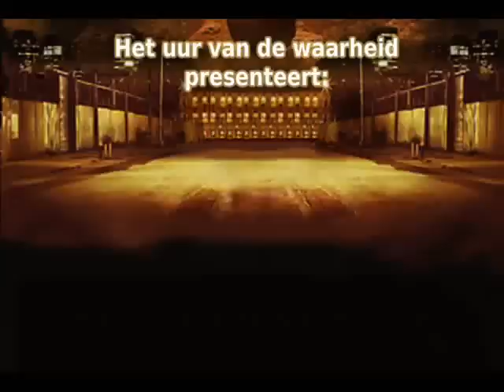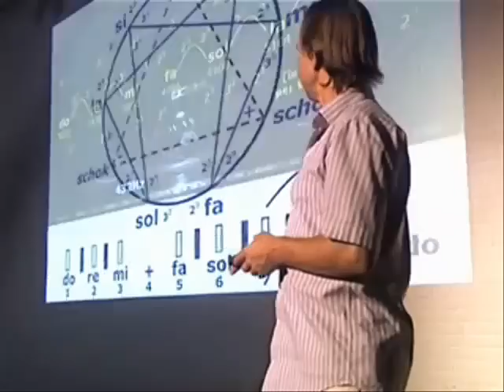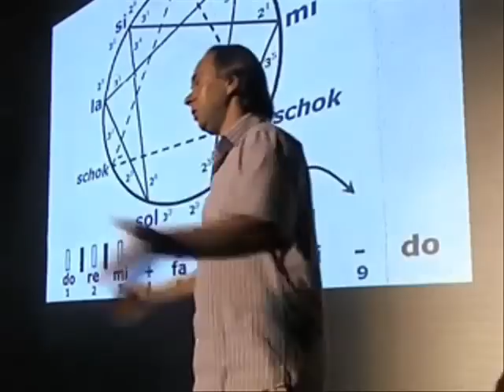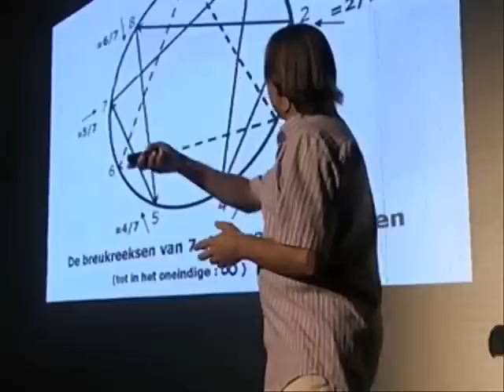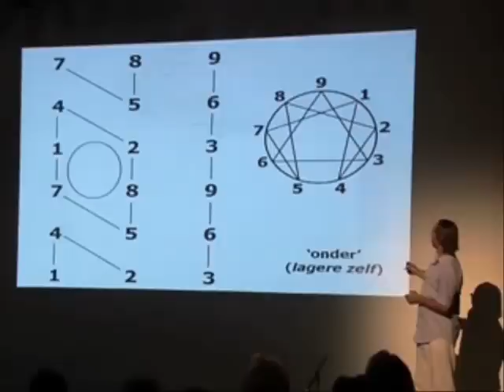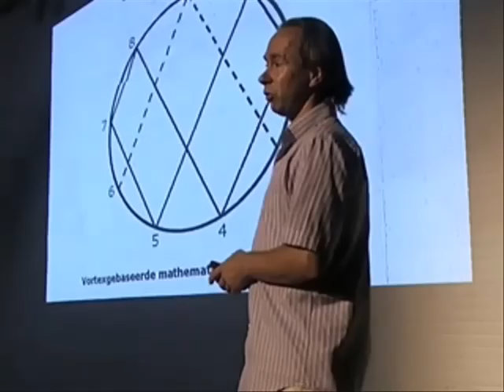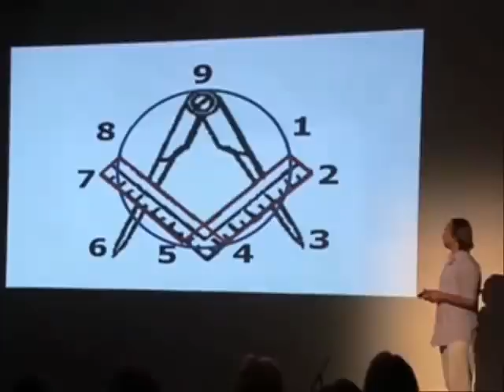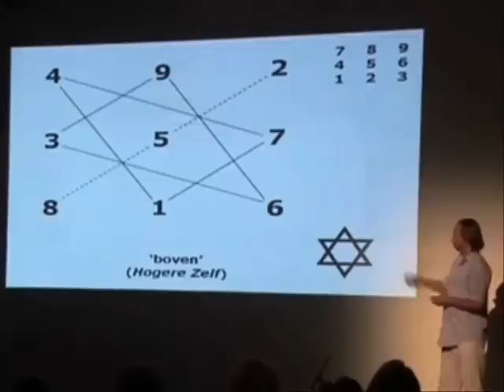Het Hele Verhaal (The Complete Story English CC) Johan Oldenkamp Part 3 of 15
* YOU WILL NEED TO PAUSE FREQUENTLY TO STUDY SLIDES *
Update Nov 22, 2010: After many requests from fellow voyagers I am currently working on getting the original presentation close captioned in English. I will upload each part once I finish it, which will take a few days per part.

DUTCH SPOKEN WITH ENGLISH CAPTIONS & ANNOTATIONS - The Complete Story is about our true goal here on Earth and beyond. Johan shows by interpreting the Mayan Tun calendar where we have been, where we are, and especially where we are going and why. (You can select English from the CC menu) As Johan speaks quite fast, some of you will find it difficult to keep up with the presentation at times. I advise to use the pause button in those cases and when must read slides are shown. If you still fail to grasp a certain section please let me know and I will do my best to explain it to you or relay your question to Johan Oldenkamp.

Het Hele Verhaal gaat over ons werkelijke doel hier op aarde en verder. Johan laat aan de hand van de Maya Tun kalender zien wat we gehad hebben, waar we zijn, en vooral waar we naartoe gaan en waarom. U kunt de ondertitels en opmerkingen in het Engels uitschakelen, naar het kanaal van hetuurvandewaarheid gaan of om de originele presentatie te bekijken. Binnenkort wordt ook een versie voor doven en slechthorenden gepresenteerd met Nederlandse ondertitels.